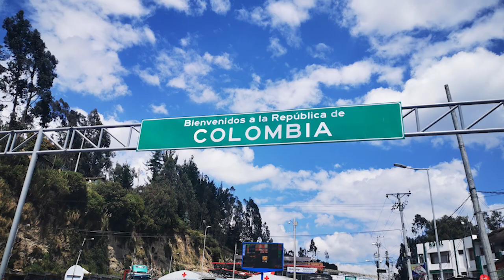Пешки околу светот - на пат за реализација на својот сон - Словенецот Оливер Тич за ТВ 24